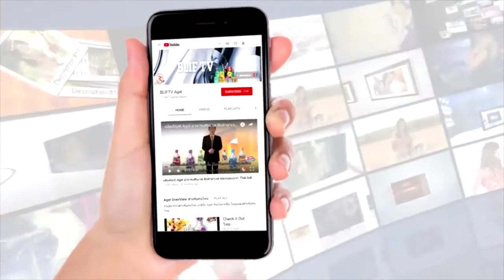Gel EXO - คุณแม่ลูก 5 คน ผิวพรรณไม่ผ่องใสทาน EXO แล้วทำให้ผิวสวย หน้าใสขึ้น เปล่งปลั่ง สุขภาพดี